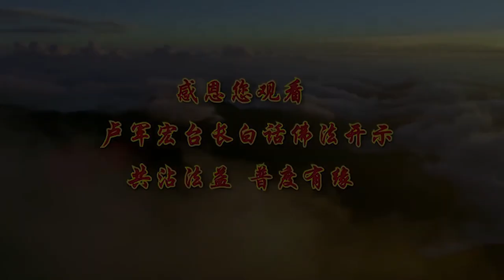卢军宏台长白话佛法广播讲座 第69集【苦修悟真谛】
所以修心有一种叫悟性法修心，也有一种修心的方法叫苦修法。苦修法也是修行，悟性法也是修行。像你们现在又要苦修法，又要悟性法修行，什么意思？又要付出，擦地板、擦苹果、做点功德，又要悟性，学《白话佛法》 学佛的语言，这样的话你才会真正地开悟。有的人用苦修法修行，通过苦修之后得到开悟，得知本源理解人生的苦谛，苦集灭道四圣谛里边，因为吃苦，苦修也能得到真谛，也能开悟的。所以四圣谛里边一个苦集灭道，苦谛、集谛、灭谛、道谛。这四个谛里边苦谛就是靠你的苦修。你苦的时候你是不是感觉人很苦，人很苦的时候你是不是感觉要出离？你苦得不得了的时候，你是不是想想下次不要再来人间了？你身体不好的时候，你是不是想象，我这个身体一定要弄好，下次不要再犯这个病。你胃痛的时候难受吗？但是你吃的时候你怎么不想到？，所以要醍醐灌顶式地来改变自己的思维，有时候你一直苦戒苦修，一心不乱也是一种方法。

所以很多人修心，他也不布施、他也不做其他的，他就是吃苦，他到佛堂里不停地擦地板、擦地板，擦擦擦，然后扫、帮助别人，一直兢兢业业地，他也能开悟。他至少知道在人间没有什么可以争的，已经吃了这么多的苦，很多人就不争了。你知道越有钱越想扩展，越富有是不是越想穿更多的衣服、买更好的房子？苦的人他买不起，他就不去发展了，也是一种修行的方法。让自己经常节约，吃苦，你能修成，不要浪费自己的福德，福报、福报，福报完了就没了。福会报掉的，所以说你这个人很有福报，报完了、没了没福报了，所以心要心静如水 心要平衡。我问你们，你们如果听到人家说他怎么样了，如果你们听到人家发财了或者得六合彩了，你们什么心态就代表你们什么心。如果你觉得自己真的倒霉，我怎么没有？你看我其实我也可以，那这个人根本没修好。你看见人家很有钱、看见人家什么，没感觉那很高境界。如果你自己感觉他有他的福气，我们有我们自己的福气，那这个人是有修。如果你听见别人好得不得了，你没有感觉，那你这个人真的是觉悟了。

有很多人意如明镜，就是意念像一面镜子一样照到自己，人家讲一句话，你就可以看到自己是不是做错了？人家做一件事情，你会对比自己，我有没有去付出？这种人意念如明镜一样，这个明镜是在你的心里，我经常跟你们讲，你的心就像一面镜子，你照到了人间的恶，你的心里就有恶的种子。你的心这面镜子照到人间善的，你的心里就有善种，所以很多人自以为很聪明，他们就喜欢修悟性法。悟性法实际上不容易的，人要开悟不是这么简单的，你要完全想得通、想得明白，不容易啊。悟性法修行要切记切记，有魔障的。所以一个人觉得自己很开悟了，他魔障就来了。你们去想想，很多年轻人觉得，我很聪明、我很能干，我告诉你，他就不接受别人的意见了，所以贡高我慢了、魔障就来了；觉得自己对佛法领悟得很深，你就魔障来了，到了一定的时候，你的戒律就会越来越少，为什么？觉得自己有悟性的人不肯守戒了。一个人觉得自己很聪明，是不是他不肯守戒了？守戒的人都傻傻的。再举个例子好吗，一个人觉得，我喝酒从来不会喝醉的，他会控制自己的酒量吗？拼命地喝了吗？如果这个人他不知道自己的酒量多少，他是不是会守戒呢？我喝一杯吧，不会醉的。

他觉得佛法都是他懂的，接下来他就乱来了，乱用佛法了，所以戒律会减少。贡高我慢很容易堕落，明明是内心的邪思邪见，很多人就以为是菩萨给他的灵感。有没有这种人？你们没碰到过啊，这么多人在边上要面子、好面子，大家都在你看，我要面子啊。在菩萨面前一磕头，菩萨给我灵感了，菩萨告诉我了，其实都是你自己想出来的。菩萨什么时候告诉过你啊？自己说：“我今天上香了，准备帮人家去设个佛台，菩萨保佑啊”。其实他心里早上自己想过的，设佛台他们家里有一个人不吃素的，能不能设啊？早上想过了，忘记了，然后他跑到佛台那里一点香，又想到这一句，菩萨给我灵感，说他们家不能设佛台，因为他们家里有人吃荤的，你说是菩萨讲的还是他联想的？所以修心要结合苦修，不能完全靠悟性的觉得自己很聪明。苦修是什么？你有本事你趴在地板上擦地板，人家不愿意做的刷卫生间你去刷，你看很多同修，他们就是苦修。学《白话佛法》就是悟性。你们很多人在这里学佛了，觉得我修了很多年了，我也用不着做这种苦修的，他觉得不要苦修的，苦修重要吗？你们在家里，你觉得在家里，我不要做事啊？在家里吃点苦，是不是家里就更融洽一点啊，一个女人在家里能不做事情吗？不做事谁喜欢啊。一个男人就算在单位里赚再多的钱，就算你有本事了，你回到家里能不干活吗？所以苦修里边还包括一个问题，就是要严守戒律。我问你，守戒苦不苦啊？该吃的不能吃，该看的不能看，觉得苦吧？有的时候，过去抽烟的不能抽了，过去喝酒的不能喝了，过去吃荤的又不能吃了，是不是守戒是很苦？所以严守戒律，念经放生去除障碍，就是苦修。

一心不乱，经常不乱。为什么庙里经常叫小和尚进去，就不停地做事啊？做事的时候，人是不是脑子会想得少一点，一个人在做事的时候，一心一意做一件事情，他是不是杂念就少了？妄念就少了吧，所以苦修一心不乱，才能往生西方极乐世界。不能左想想、右想想的，成佛必须靠悟性的，你今天要做佛，你一定靠悟性。但是苦修是基础，学佛人好的修为从苦修当中来，如果没有好的修为，你哪来的悟性啊？在人间是苦多乐少，苦多啊，一个人一辈子，你们就算活70岁、80岁吧，50岁可能是苦的，30年是快乐的，一半一半已经很少了。你们自己想想不就知道了，我把你们拉下来，一个星期来算你要是上班的人，双休日、一二三四五，苦吗？两天快乐吗？快乐了，在家里做得比单位里还要多，但是这个没有限制，没有压力地做。你说快乐多还是痛苦多，每个人到礼拜天晚上，就有星期一恐惧症。所以你看每个人，到了礼拜天晚上很早就睡觉了，害怕礼拜一早上要起来上班，周一恐惧症，害怕。

希望你们要懂得在人间要学会自我控制欲望，眼耳鼻舌身意，都会每天有止不住的欲望来吸引你，眼睛有好看的东西吧？现在网上乱七八糟东西，你很想看，能看吗？耳朵，人家经常跟你说好话，靡靡之音，想听音乐行吗？鼻子，香得一早上就想喝咖啡，闻到茶有茶香，到了还没吃饭的时候，你们的鼻子是最享受的时候，人家阿姨在做饭的时候，闻到那个香味，那个时候你们都不知道的，其实那个时候是鼻子最享受的时候，吃又吃不到，真的吃到嘴里了没什么香的，还是这点味儿，但是就是在炒的时候，哇，恨不得去吃一口。其实就是鼻子在享受的时候，眼、耳、鼻、舌，舌头想品尝好的东西，眼睛想看好的，声音想听好的，一个男的很喜欢听一个女人讲话，一个女的都是女人叽叽喳喳，突然之间来个男的声音来了，好开心。这是人的一种诱惑，然后意念都会让你有欲望，意念我要买个更好的房子，买一辆更漂亮的车，我要这样、我要那样，止不住的欲望在人间对你有吸引。所以学佛人要没有欲望，在哪里体现呢？衣、食、住、行，衣服无所谓，穿一般的就可以了。食物，无所谓。住，无所谓不就两个床吗？行，只要到了就可以了，管它什么车了，只要有四个轮子就可以了，一路上晃过来都没关系，不要有要求那么你都是在修行。所以穿得普通一点，遮身避寒就可以了，食得随缘一点，能够填饱肚子就可以了。经常说少吃一口不要贪，饱了还要多吃一口，你去看很多人开个party（聚会），突然之间有人叫他出去，你出去办件什么事，临走手上还要去拿两三个，嘴巴里塞一个，手上拿两三个出去，去叫他办事去了，不要贪，够了、饱了是圆融，住得简朴是开悟。简朴能使人开悟，因为简朴的人会产生感恩心。

希望你们好好地努力学佛修心，一定要在这辈子一世修成，永断轮回！

11 CHANG CHARN ROAD #05-01, SHRIRO HOUSE, SINGAPORE 159640.